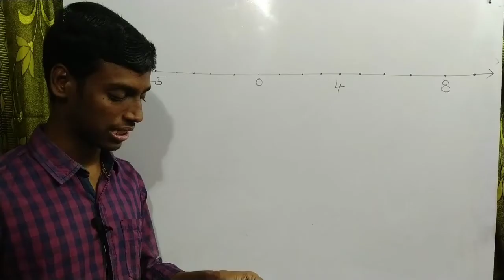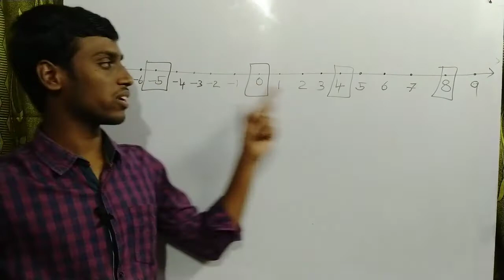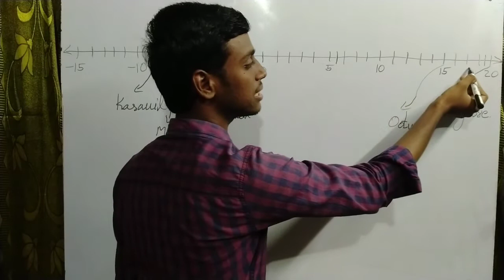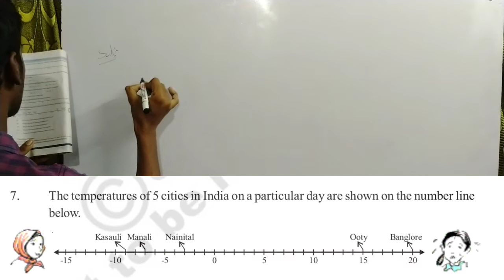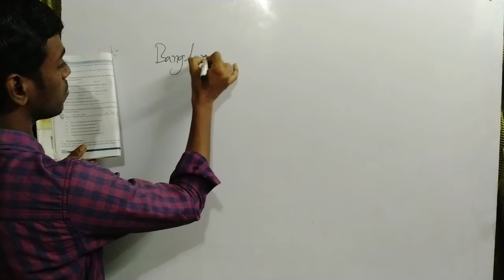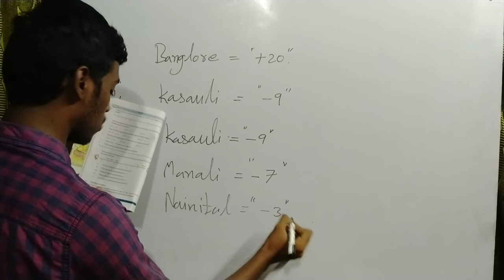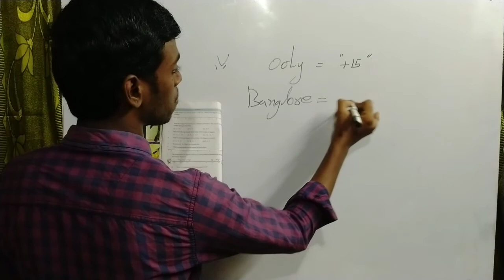Fill the missing integers on the number line given below and The temperatures of 5 cities in India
☞6. Fill the missing integers on the number line given below

☞7. The temperatures of 5 cities in India on a particular day are shown on the number line below.
(i) Write the temperatures of the cities marked on it?
(ii) Which city has the highest temperature?
(iii) Which city has the lowest temperature?
(iv) Which cities have temperature less than 0ºC?
(v) Name the cities with temperature more than 0ºC?

☞Editing Software
Filmora 9.0